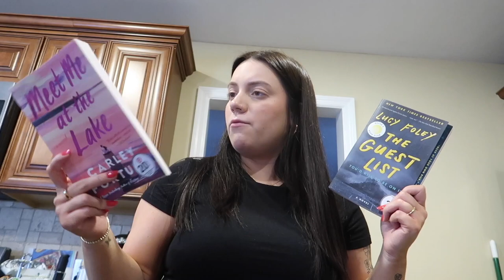VLOG: Book haul, Lip flip, target haul, lash lift & tint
Hi! I'm Noelle, a 27 yr old Hairstylist, Makeup Artist & Small Business Owner. :)